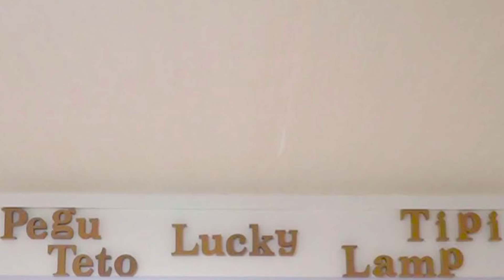「うれし！」パパが丸1日お休みの日はどこまでもストーカーする子猫たち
１８時のママです、こんばんは！
皆さん猫さんと一緒にお風呂は入りますか？我が家はストーカーしに来た子達との団欒場になってます( ´∀｀)
毎日騒がしいお風呂タイムもたのしい猫ッチョ家でした♪

■お手紙、プレゼントの送付先はコチラ↓↓
〒150-0002
株式会社BitStar 猫ッチョファミリー宛

▶︎Twitter（ペグテトラッキーの日常をあげてます）

・「やっと会えた！」ケージから出した途端パパに甘える子猫姉妹がかわいい

・「やったー！」パパの休みが嬉しくてどこまでもストーカーする子猫たちがかわいい！

★ティピー（茶トラ）
★ランプ（三毛）
女のコ姉妹　生後3ヶ月